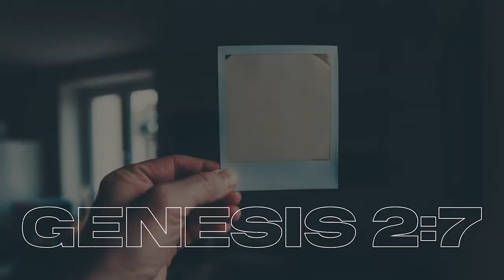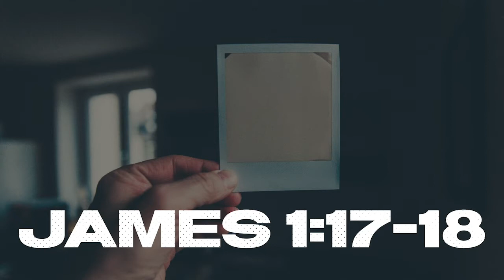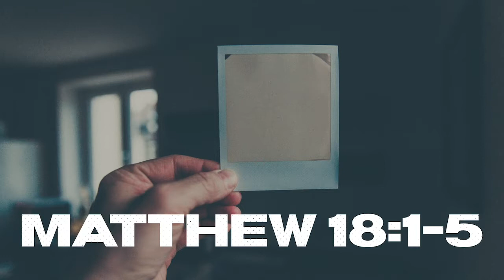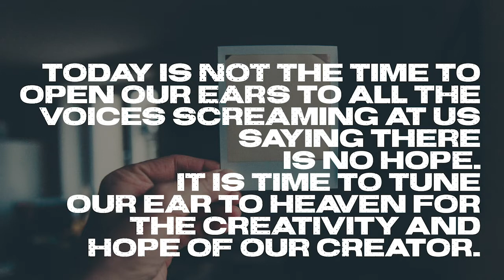Image of the Creator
Join Us as we begin a new series for 2022 CREATIVE.